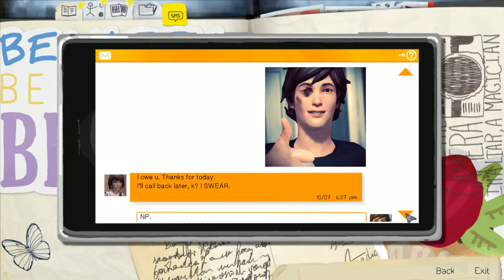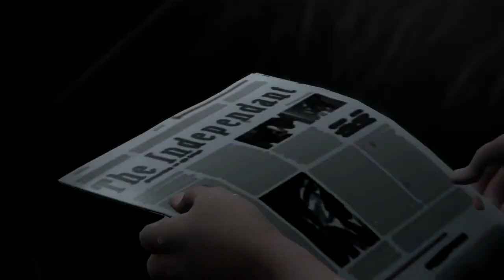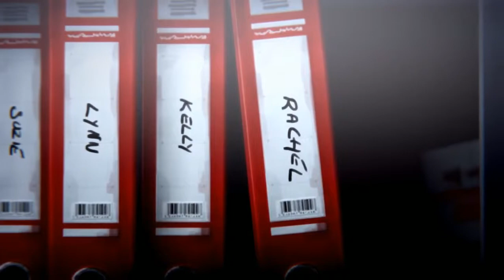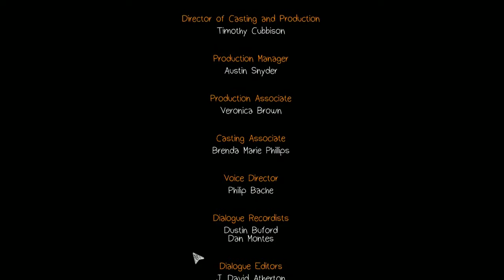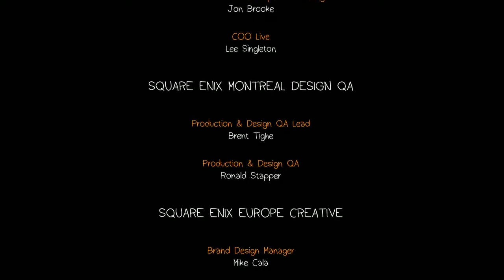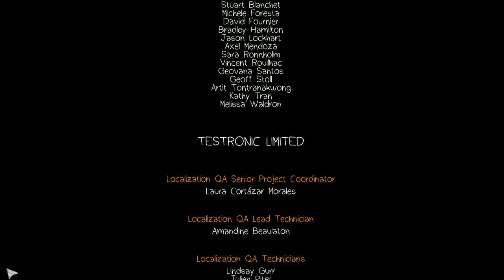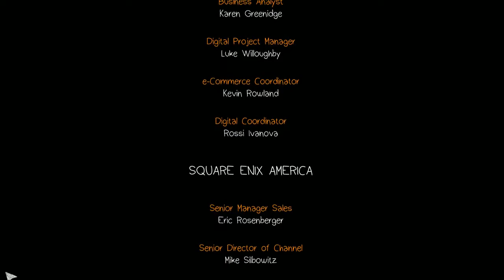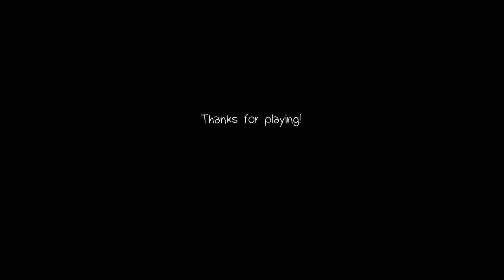Let's Play Life Is Strange (Episode 1: Chrysalis) - 05 - End Of Episode!